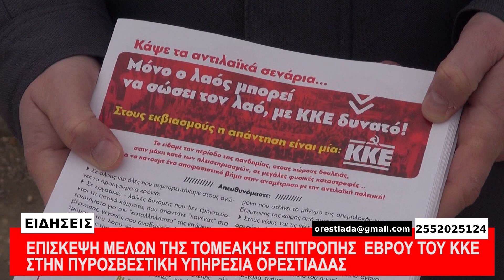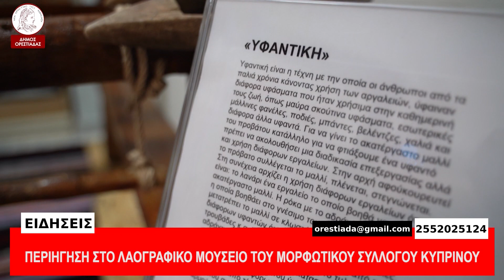ΚΕΝΤΡΙΚΟ ΔΕΛΤΙΟ 26-1-23